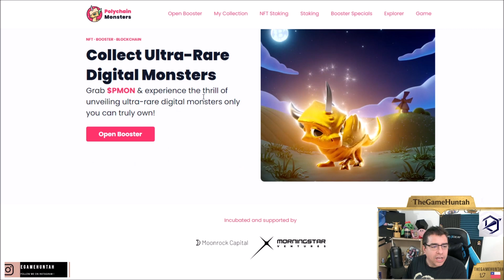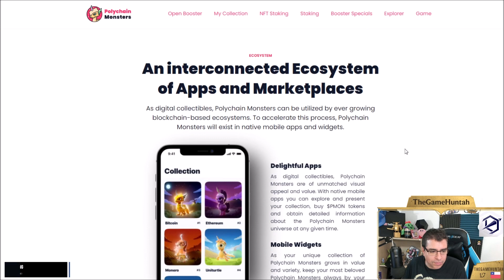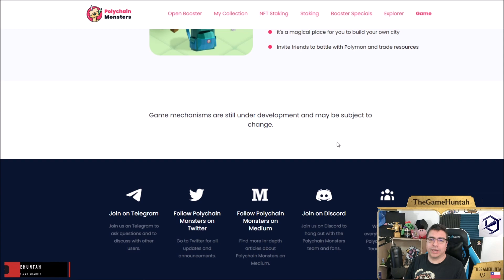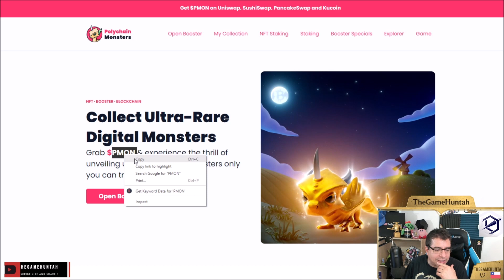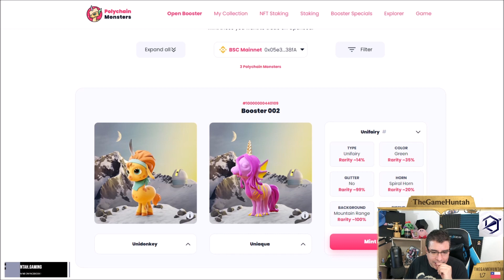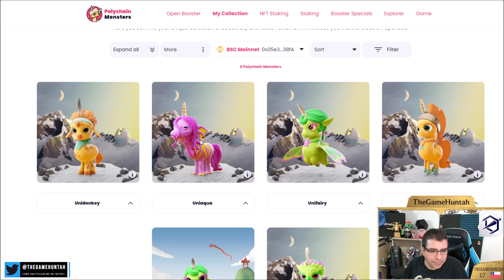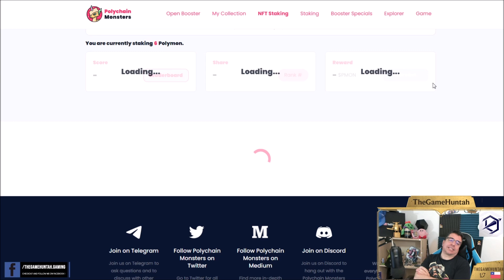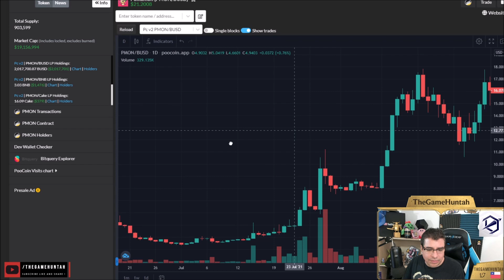TODAVIA SE PUEDE ENTRAR A POLYCHAIN MONSTERS 🦄- NFTs Blockchain Games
Hola! hoy les presento otro proyecto, Polychain Monsters que tiene una entrada bastante baja, staking, ventas en opensea, que puede ser interesante.

Para comenzar en Blockchain games y criptomonedas necesitas abrir tu cuenta en algun portal para trading. Te recomiendo:

✔ Blockchain Games